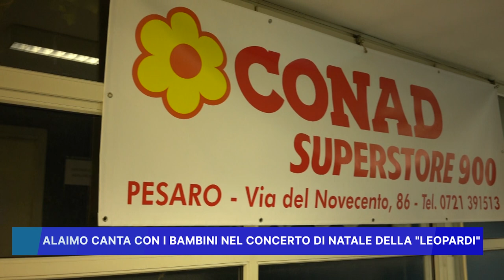ALAIMO CANTA CON I BAMBINI NEL CONCERTO DI NATALE DELLA LEOPARDI